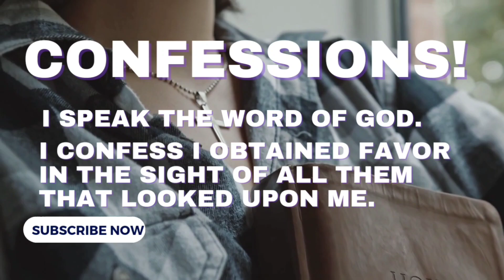Day 5 FAST | CONFESS GOD WORD OVER YOU!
Your life change as you confess the word.